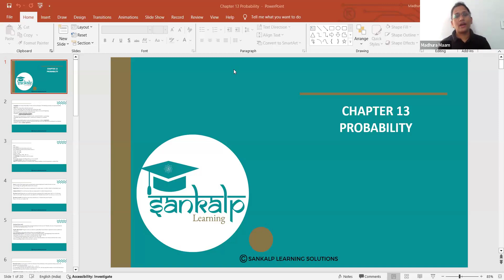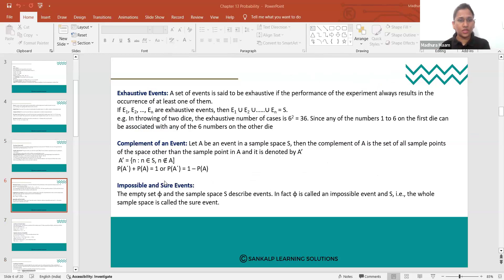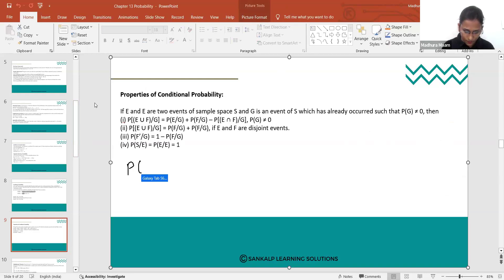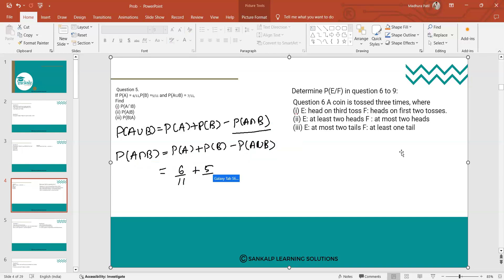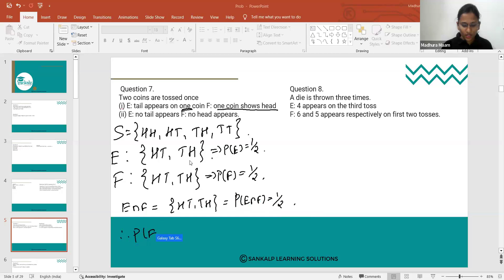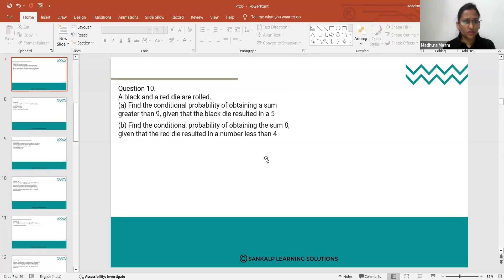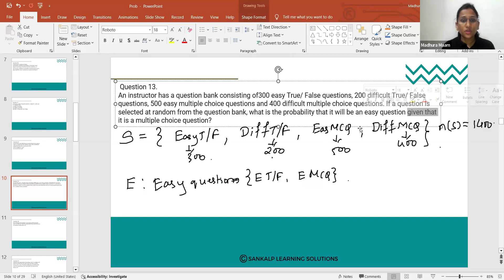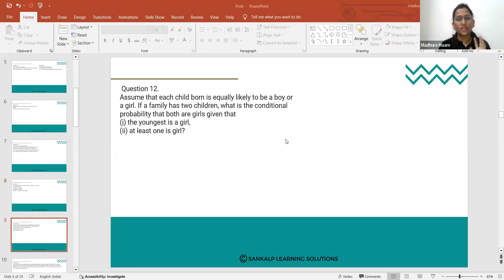Chapter 13 - Probability conditional 13.1 - Maths - Session 1